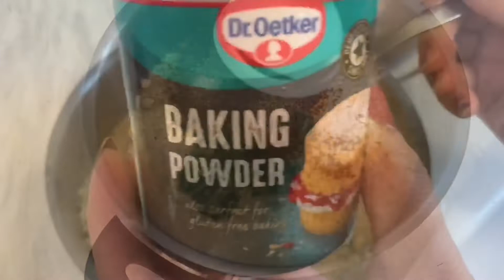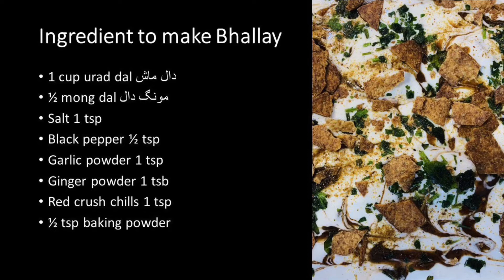Tasty Dahi Bhalla Unique recipe | Dahi Barda | Vada | Bhallay | دہی بھلے | Ramadan recipes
Learn how to make tasty Homemade dahi bhalla دہی بھلے. Very easy step explained recipe. Enjoy this homemade food street-style daal dahi baray from scratch.